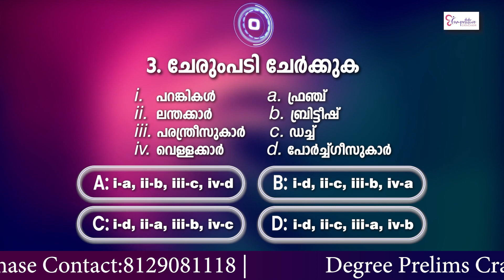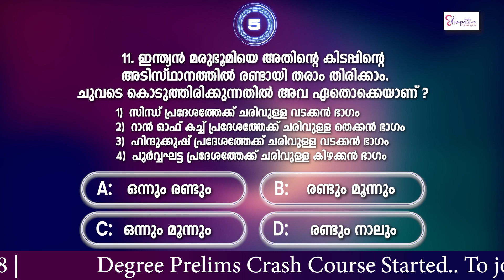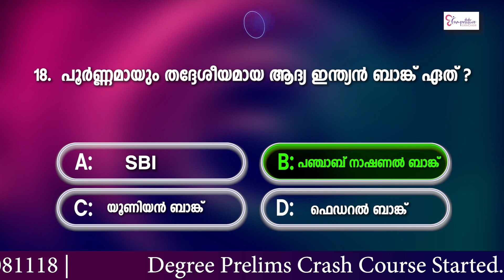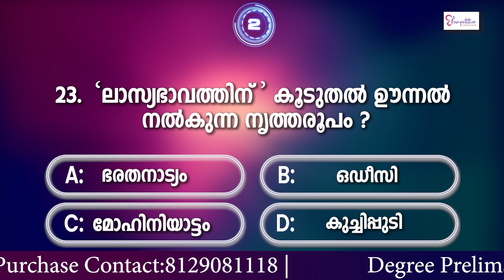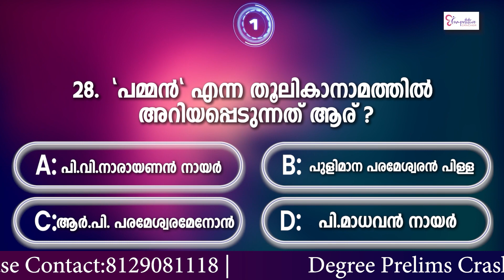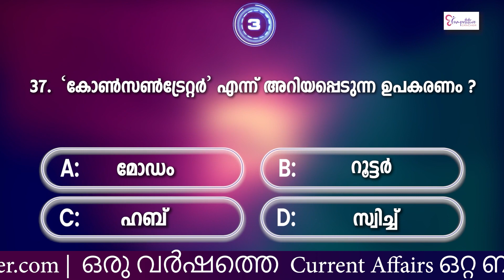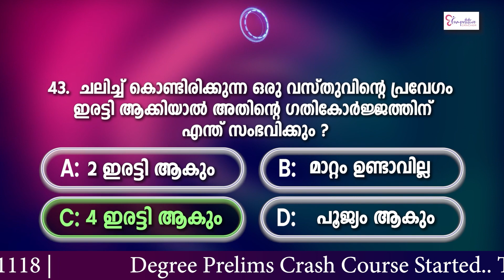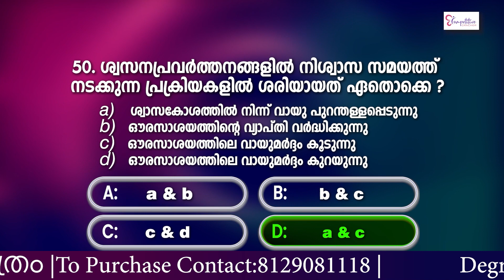DEGREE PRELIMS / MAINS || 50 MARK MOCK TEST - PART 1 || PSC EXAM 2022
വരാനിരിക്കുന്ന  DEGREE LEVEL PSC EXAM ന് തയ്യാറെടുക്കുന്ന ഉദ്യോഗാർത്ഥികൾക്കായി ഒരു ഫ്രീ ടെലിഗ്രാം  ചാനൽ 🥰
🔷 Model Questions
🔷 Free Study Materials
ലഭിക്കുന്നതിനുവേണ്ടി  താഴെക്കൊടുത്തിരിക്കുന്ന ലിങ്കിൽ ഉടനെ ജോയിൻ ചെയ്യുക 👇